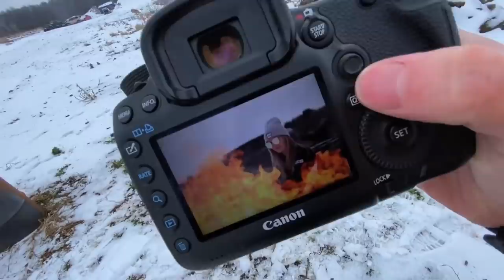Saturn CRASH Nose DIVE JUMP!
Time for a car jump! I had no faith in this Saturn! She was pretty banged up and not the fastest after we raced it around in the mud back in the fall but she went! @LauraaMennen_ pushed me up the hill and I sent it! The Saturn did a perfect nose dive crash!